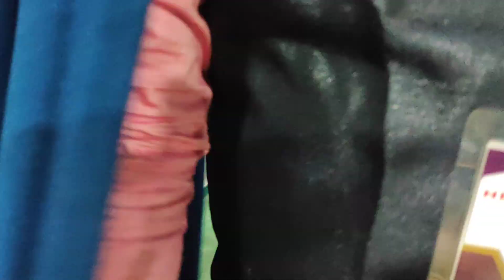Mahanayak Uttam Manch. NBCE i-an meet 2023 Kolkata